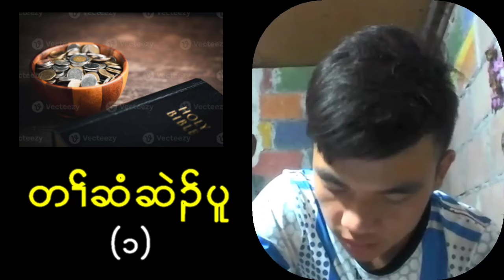Tithe for pastors